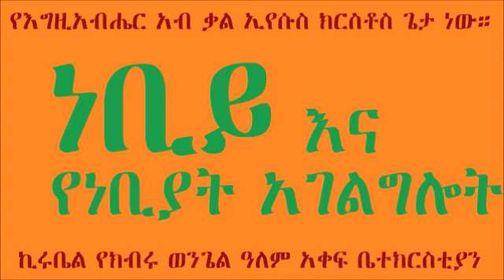ትምህርት 6 - ክፍል 1: ነቢይ እና የነቢያት አገልግሎት | Prophet and the ministry of Prophets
በስመ አብ ወወልድ ወመንፈስ ቅዱስ አሐዱ አምላክ አሜን።

ኢየሱስ ክርስቶስ ጌታ ነው።

"ይመጣል። በእርግጥ ይመጣል። አስቀድሞ ግን ምድርን የሚያጠሩ መላእክቶችን ይልካል።
ወቅቱ መንፈስ ቅዱስ ወደ ጸሎት ቤቴ እንድገባና ብቻዬን ዘግቼ እንድጸልይ ትዕዛዝ የሰጠኝ ወቅት ነበር። ገና በንስሐ፣ በኑዛዜና የምልጃ ጸሎቴን ጨርሼ የምስጋና ጸሎት መጀመሬ ነበር፤ አስደንጋጭ ራእይ አየሁኝ።

ሰማይን የሸፈኑ ነጫጭ መላእክቶች ወደ መሬት እንደ ዝናብ ይወርዱ ነበር። በሦስት የተከፈሉ ምድቦች ናቸው።

• 1ኛው ምድብ፤ በምድር ዙርያ የዓለም ሲሶ የሚያህል ሰው ከሰው መካከል ለይተው ይዘው ወደ ሰማይ ሄዱ። በዚህ ምክንያት ብዙዎች በድንጋጤ ተዋጡ።

• 2ኛው ምድብ፤ የምድር አመጸኞችንና ክፉዎችን እየለዩ መተው ገደሏቸው። ምድር በሬሳ ተሞላች።

• ሶስተኛ ምድብ፤ በእጃቸው የዘይት ቀንድ የያዙ ናቸው፤ በምድሪቱ ዙርያ በብዙዎች ሕፃናቶች፣ ወጣቶች፣ አዛውንቶች፣ ሴቶችና ወንዶች ላይ አፈሰሱ፤ የክብር መጎናጸፊያም አለበሷቸውና ሁሉም በዓለም ሁሉ ተበተኑ፤ ወደ ተመረጠች ወደ ክርስቶስ ቤተክርስቲያን እንደ እሳት እየተፈነጠሩ በበርና በመስኮቶች ገቡና የቤተክርስቲያን መሠረቶች በኃይል መጽናት ጀመሩ። ያኔ ብዙዎች በኃይል እየተሞሉ በመንፈስ እየሰከሩ ሲያመሰግኑ እያለ አንድ ትልቅ ሽማግሌ ተፈጽሞአልና አሁን ይመጣል ብሎ ሲጮህ አየሁኝ።

"ለአንዳንዶች የሚዘገይ እንደሚመስላቸው ጌታ ስለ ተስፋ ቃሉ አይዘገይም፥ ነገር ግን ሁሉ ወደ ንስሐ እንዲደርሱ እንጂ ማንም እንዳይጠፋ ወዶ ስለ እናንተ ይታገሣል። የጌታው ቀን ግን እንደ ሌባ ሆኖ ይመጣል፤ በዚያም ቀን ሰማያት በታላቅ ድምፅ ያልፋሉ፥ የሰማይም ፍጥረት በትልቅ ትኵሳት ይቀልጣል፥ ምድርም በእርስዋም ላይ የተደረገው ሁሉ ይቃጠላል። ይህ ሁሉ እንዲህ የሚቀልጥ ከሆነ፥ የእግዚአብሔርን ቀን መምጣት እየጠበቃችሁና እያስቸኰላችሁ፥ በቅዱስ ኑሮ እግዚአብሔርንም በመምሰል እንደ ምን ልትሆኑ ይገባችኋል? ስለዚያ ቀን ሰማያት ተቃጥለው ይቀልጣሉ የሰማይም ፍጥረት በትልቅ ትኵሳት ይፈታል፤ ነገር ግን ጽድቅ የሚኖርባትን አዲስ ሰማይና አዲስ ምድር እንደ ተስፋ ቃሉ እንጠብቃለን።”
---2ኛ ጴጥሮስ 3:9-13

አሜን አሜን አሜን፥ ማራናታ፥ ጌታ ሆይ ቶሎ ና፥ ናፍቀንሃል።" ---ሐዋርያ በርናባስ ቶማስ።

ኪሩቤል የክብሩ ወንጌል ዓለም አቀፍ ቤተክርስቲያን

ኢየሱስ ክርስቶስ ትናንትና ዛሬ እስከ ለዘላለምም ያው ነው።

በቤተክርስቲያኗ የክብሩ ወንጌል በደስታና በጽድቅ ሥራ ማኅበረተኛ መሆን ለምትፈልጉ፤ ለጸሎትና ለቃሉ አብረን እንትጋ። በገንዘባችሁም ጌታን ማገልገል ለምትሹ

Cherubim Gospel of Glory International Church:
Commercial Bank of Ethiopia (CBE): 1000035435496 - Swift Code: CBETETAA
Awash Bank: 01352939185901 - Swift Code: AWINETAA

Barnabas Tomas Daltet (በርናባስ ቶማስ):
Birhan Bank (ብርሃን ባንክ): 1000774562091 - Swift Code: BERHETAA
Hibret Bank (ሕብረት ባንክ): 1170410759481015 - Swift Code: UNTDETAA

Children vision and hope project.
Helping the Orphans. (ወላጅ አልባ ልጆችን ለመርዳት)
To gladly support the Children:

Bank of Abyssinia (BOA) አቢሲኒያ ባንክ
AC Name: Bernabas Tomas
Account Number: 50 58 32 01 - Swift Code: ABYSETAA

Commercial Bank of Ethiopia (CBE) የኢትዮጵያ ንግድ ባንክ
Account Number: 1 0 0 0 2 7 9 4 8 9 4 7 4

አድራሻ:- ከጃክሮስ አደባባይ ወደጎሮ በሚወስደው መንገድ የረር አለማየሁ ሕንጻ ፊት ለፊት።

ማራናታ
ጌታ ኢየሱስ ይመጣል።
ጌታ ኢየሱስ ክርስቶስ ሆይ፥ ቶሎ ና።